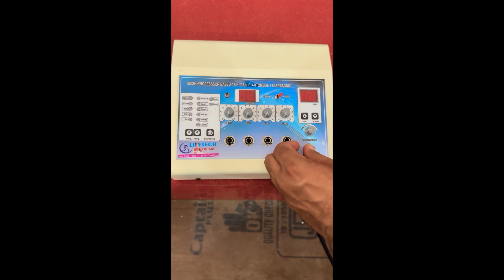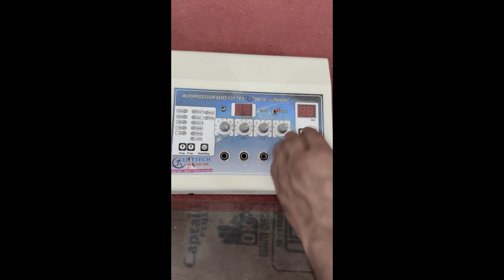Funny short’s compilation || Nishant Chaturvedi